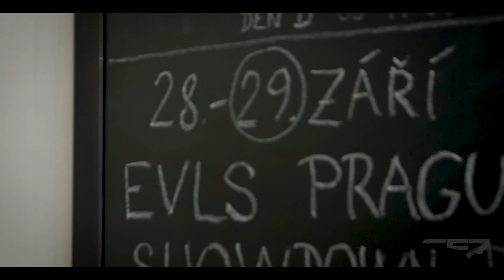IFBB PRO SF7 Steflovic Filipo - EVLS PRAGUE SHOWDOWN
Trénink 14 dní před největší Evropskou show EVLS PRAGUE SHOWDOWN !!!
A tohle je pro Vás pozvánka na tuto akci !